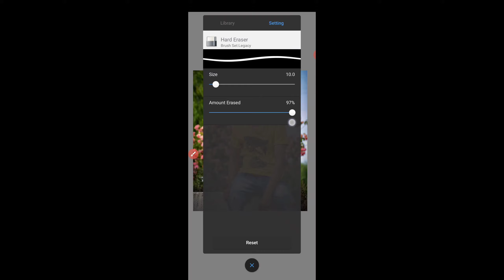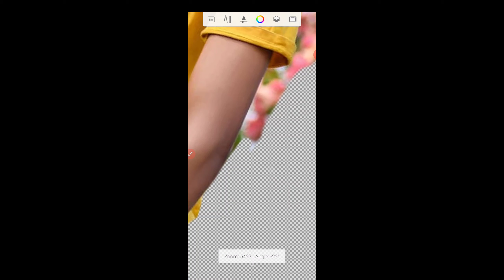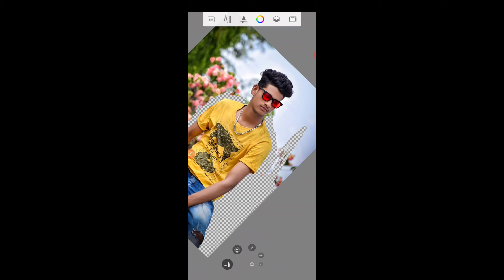autodesk SketchBook complete background eraser new trick🔥||autodesk SketchBook secret trick